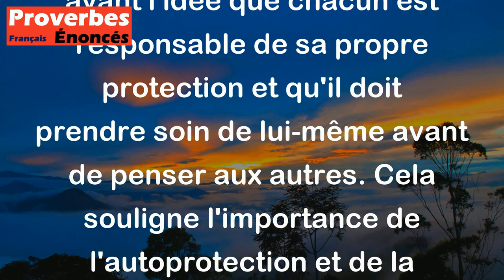Proverbe Danois - Chaque renard défend sa propre peau.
Ce proverbe danois "Chaque renard défend sa propre peau" signifie que chaque individu veille avant tout à ses propres intérêts et à sa propre sécurité. Il met en avant l'idée que chacun est responsable de sa propre protection et qu'il doit prendre soin de lui-même avant de penser aux autres. Cela souligne l'importance de l'autoprotection et de la prudence dans les actions de chacun.